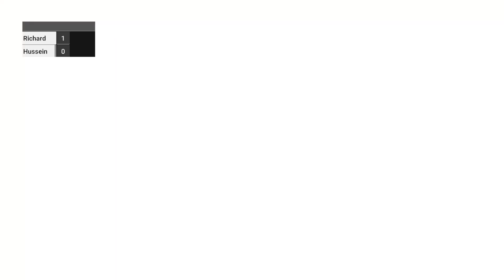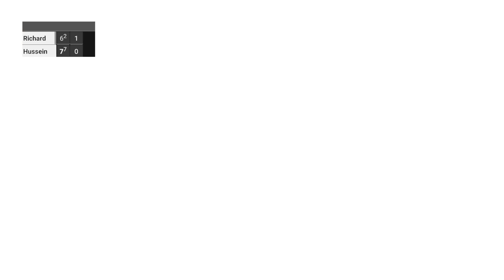Richard 15/3 (bon surtout ex 4/6) vs Hussein 15 - Tennis training match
Avec Richard nous avons joué en équipe ensemble. Pour ses 3 matchs il a gagné à 5/6 (7/6 6/2) à 15/1 (6/1 6/1 lien du match filmé et à 30/1 à chaque fois en 2 sets.

Son diplôme de DE (prof de tennis) en poche il a en tête de récupérer un classement en phase avec son vrai niveau.

Je ne me présente pas en favori, selon moi, à notre match d'entraînement. Cependant, Richard n'a joué aucun match depuis la dernière rencontre en équipe en juin 2022 et apparaît ici avec un réel sous entraînement, en tout cas comparé à moi :-)

Je sais que son service est frappé ou kické (que je redoute plus encore), avec un bon sens du jeu, des gros coups de fond de court.

Il ne faudra pas tergiverser et envoyer ce que j'ai de plus puissant pour le faire vaciller... peut être.

Filmé avec DJI Pocket 2 1080/60
Balle Dunlop Fort (un peu fatiguée)

Et la pub dans tout ça ?
100% des gains que me reverse Youtube sont pour l'association Enfants de la Terre de Marie-Claire Noah déjà 225€ collectés depuis fin Août 2022.